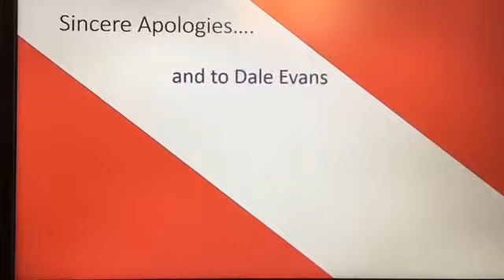Happy Trails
Happy trails from the Beeson family.
Parody of Van Halen's version of Happy Trails.